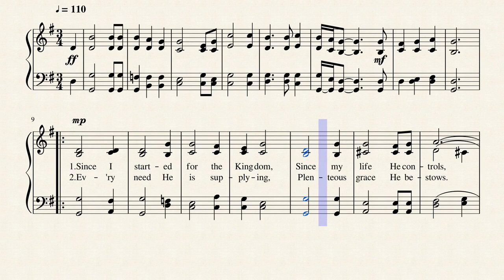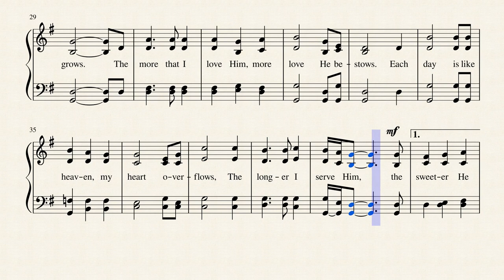The Longer I Serve Him by William J. Gaither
Written and composed by Bill Gaither in 1965, this popular praise chorus is published in 7 hymnals.  William James Gaither (born March 28, 1936) is an American singer and songwriter of Southern gospel and contemporary Christian music. He has written numerous popular Christian songs with his wife Gloria; he is also known for performing as part of the Bill Gaither Trio and the Gaither Vocal Band (GVB). In the 1990s, his career gained a resurgence (as well as the careers of other southern gospel artists), as popularity grew for the Gaither Homecoming series.  Gaither and his wife, Gloria, have written many songs including: "The Longer I Serve Him," "Because He Lives," "The King Is Coming," "Sinner Saved By Grace", "Something Beautiful," "He Touched Me", "It Is Finished," "Jesus, There's Something About That Name" "I'm Gonna Sing", and "Let's Just Praise The Lord." His songs have been performed by Christian artists (David Crowder Band, Carman, Sandi Patty, The Cathedral Quartet, The Speers and the Heritage Singers), country singers (The Statler Brothers) and pop artists (Elvis Presley).
The Gaithers have even delved into writing Christian music for children over the years, with their most notable song being "I Am a Promise". They have performed that song on the Billy Graham crusade and around the world.
Gloria Gaither often writes the lyrics while Bill writes the music, although composing is usually a collaborative project between the two. As of 2005, they had composed 600 songs and by 2012 that number had increased to over 700.  --Wikipedia